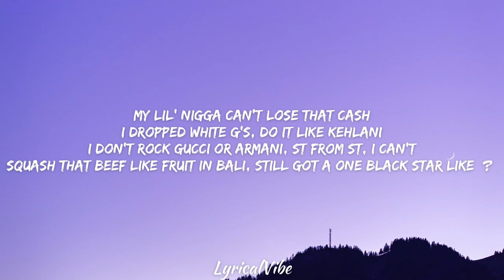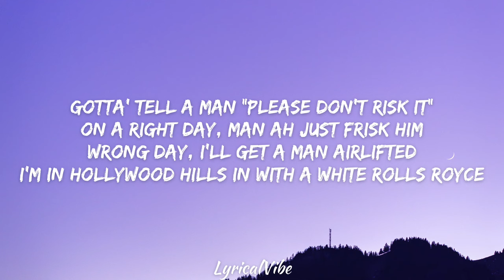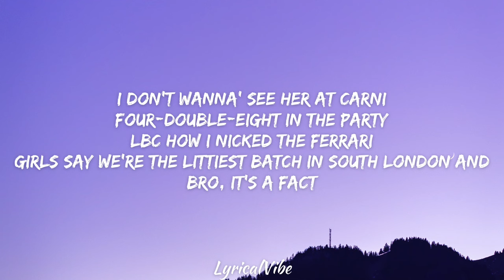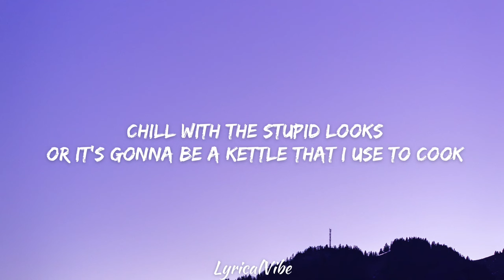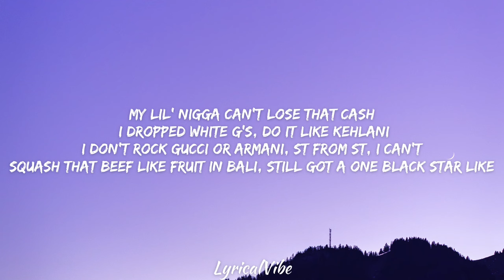Dave - Verdansk (Lyrics)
(Lyrics)
[Intro]
Just had to kick a chick out of the studio, shit's nuts fam
I like the [?] words, fam, the truth is madder than fiction, fam
It's nuts out here
(Ayy, write that shit down)
Look

[Chorus]
I see a ting that I touched, tell me about talkin' stage, gotta tell her "Don't force it"
Beef man, pepper and salt it, me and RJ gotta pull up, no talkin'
Trap, you ain't got a rack to your name, my bro Brick Lane, we don't know 'bout Shoreditch
Rental, I never insured it, M25, got a whip that calmly
Man try beef with my dargi, warzone ting how I come for a party
My lil' nigga can't lose that cash, I dropped white G's, do it like Kehlani
I don't rock Gucci or Armani, ST from ST, I can't
Squash that beef like fruit in Bali, still got a one black star like Kweli

[Verse]
Three car convoy or suttin, my mum got matching whips with youngin
Should've made Shanei hold on suttin' but it never would've worked 'cause the girl too stubborn
Young G's talk on my name in the Ends
Gotta' tell a man "Please don't risk it"
On a right day, man ah just frisk him
Wrong day, I'll get a man airlifted
I'm in Hollywood Hills with a white Rolls Royce
In the one brown in from Compton
The Lambo parked just in front
Man pull up to the pump and do it like Conscience
She wanna go LV, no problem
Went for the cheapest bag, that's nonsense
I took q hundred bags from Barclays bank
No cap, you can go and ask Ellie
That weren't mine, Bouncing Betty
The bag 4K, like a HD telly
Best believe that I'm back like Nelly
Chest petite with the back like jelly
I'm seein' man send indirects
If you wanna war man then you better be vocal
My right hand got a semi, that's local
And this brownin' I can't post on socials
My girl gotta' be far from social
I don't wanna' see her at Carni
Four-double-eight in the party
LBC how I nicked the Ferrari
Girls say we're the littiest batch in South London and, bro, it's a fact
Airport, we're going for bants
I hopped out the plane, I ain't going Verdansk
What you know about telling a 10/10 to keep her clothes on and moving good?
I ain't on beating or misogyny
It's mahogany, I got bougie wood
Look, Airbnb with the guys, it's white mans face that I use to book
Chill with the stupid looks or it's gonna be a kettle that I use to cook

[Chorus]
Trap, you ain't got a rack to your name, my bro bricklane, we don't know 'bout shortage
Squash that beef like fruit in Bali, still got a one black star like